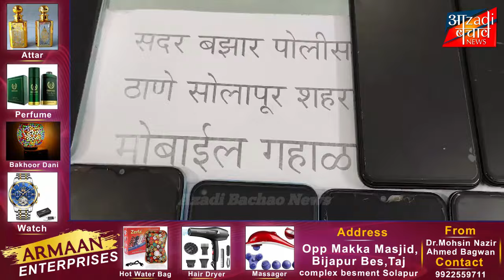सोलापुर की सदर बाजार पुलिस ने ढूंढ निकाले 63 मोबाइल!!